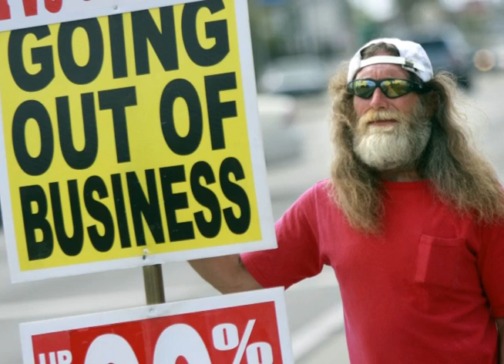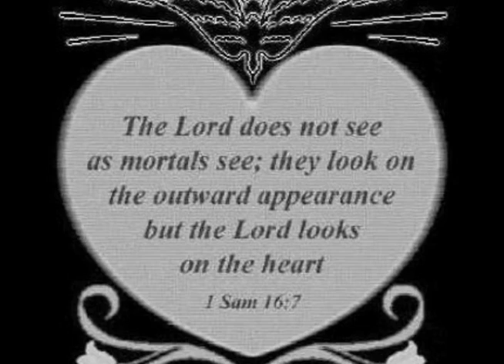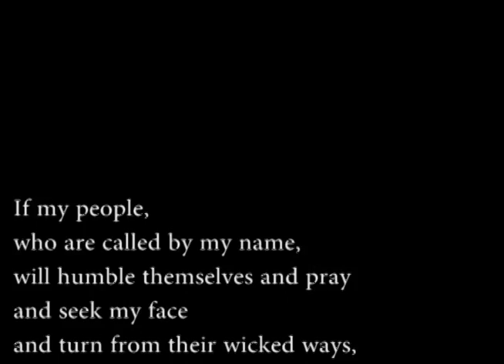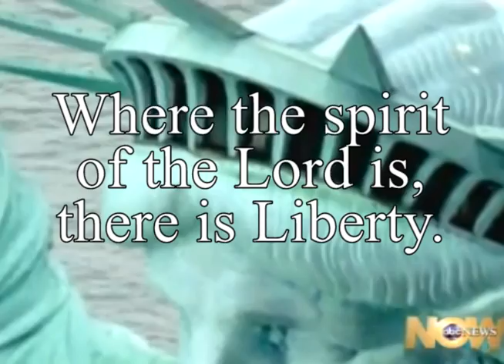Hear from Heaven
Gospel song Written by Beulah Clark
Performed by Inspirational Singers with Vanessa Johnson
Produced by Tonya Clark
Barie Brose Records
Recorded and mastered at sounds of Burmingham